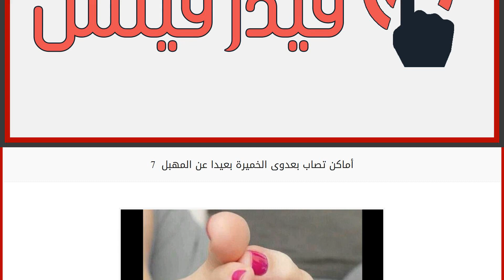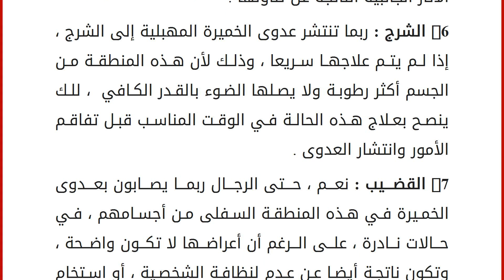7 أماكن تصاب بعدوى الخميرة بعيدا عن المهبل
توجد حقيقة تؤكد أن المرأة تعاني من بعض المشكلات الصحية ، والتي لا تظهر عادة لدى الرجال ، وذلك نظرا للفروق الجسدية بينهما ، فسرطان الثدي ، متلازمة المبيض متعدد التكيسات ، عدوى الخميرة المهبلية وغيرهم ، يصيببوا المراة فقط .
تعتبر عدوى الخميرة من المشكلات الشائعة التي تصيب معظم السيدات ، حيث يهاجم المهبل عدوى تحدث عن طريق البكتريا أو الفطريات ، وتسبب عدد من الأعراض غير المرغوب فيها ، وهناك بعض العوامل المسببة لهذه العدوى ومنها الإفتقار إلى النظافة الشخصية ، مرض السكري ، الحمل ، خلل الهرمونات ، استهلاك كميات كبيرة من الأطعمة الغنية بالسكر ، عدوى المسالك البولية والأمراض المنقولة جنسيا .
تحدث عدوى الخميرة المهبيلية عندما يكون هناك عدم توازن للبكتريا الموجودة في جدار المهبل ، وتوجد بعض الأعراض المصاحبة لعدوى الخميرة المهبلية ومن أهمها الشعور بالحرقة ، الحكة ، الإفرازات البيضاء ، الرائحة الكريهة